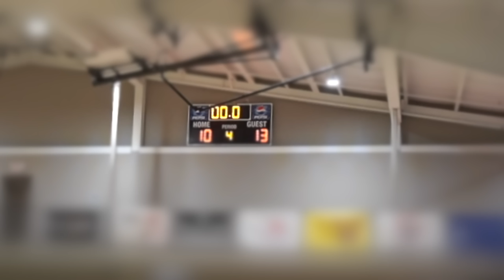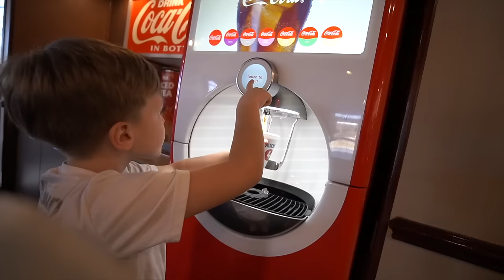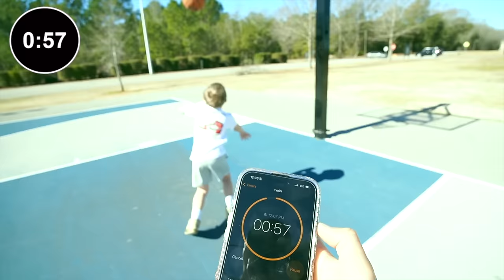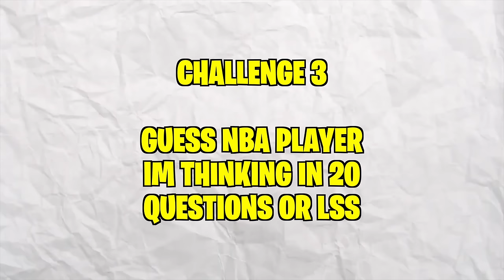I Surprised A Subscriber With REVERSE GRINCHES!